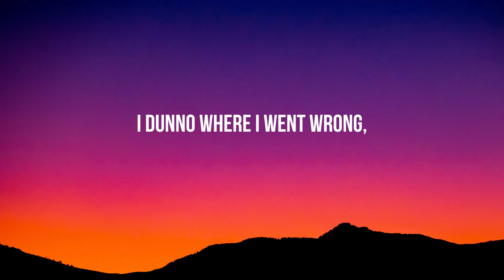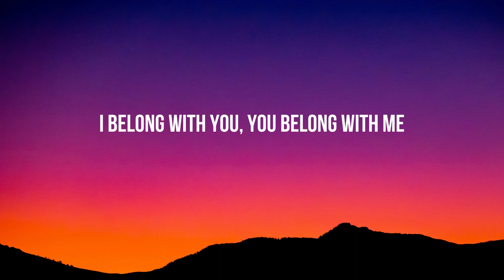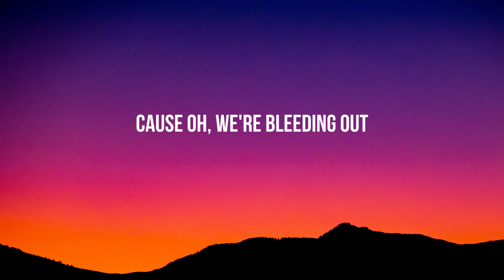The Lumineers - Ho Hey (Lyrics)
🎙Lyrics:

I've been trying to do it right
I've been living a lonely life
I've been sleeping here instead
I've been sleeping in my bed,

So show me family
all the blood that i will bleed
I dunno where I belong
I dunno where I went wrong,
but I can write a song

I belong with you, you belong with me
you're my sweetheart
you're my sweet

I don't think you're right for him
think of what it might have been if you
took a bus to Chinatown
I'd be standing on canal
and bowery
and she'd be standing next to me

you're my sweetheart
you're my sweetheart

And love, we need it now
Let's hope for some
Cause oh, we're bleeding out

you're my sweetheart
you're my sweet